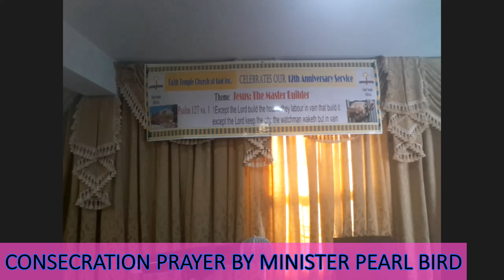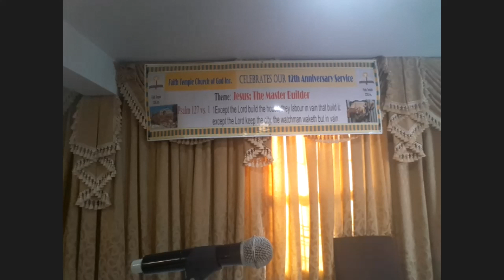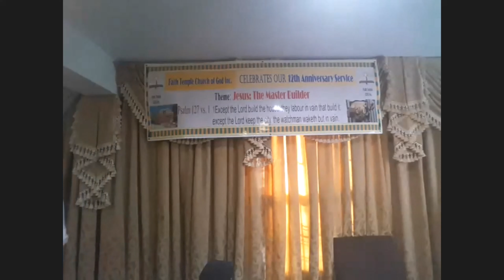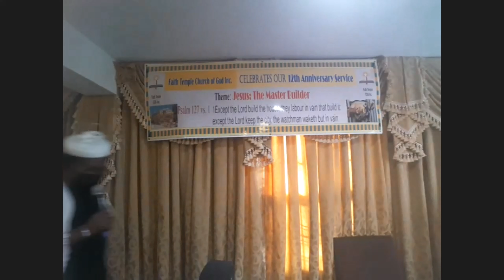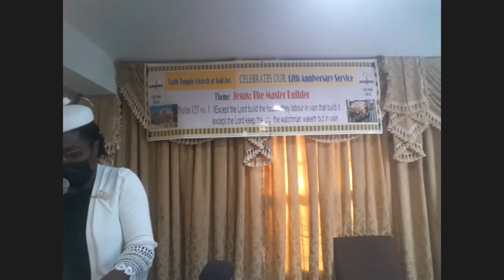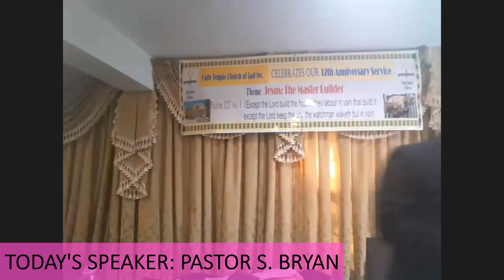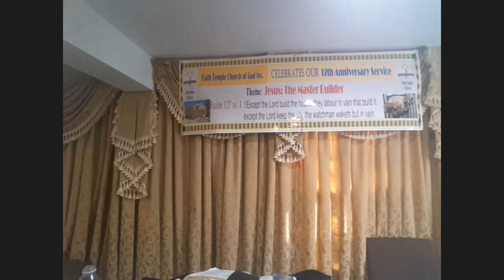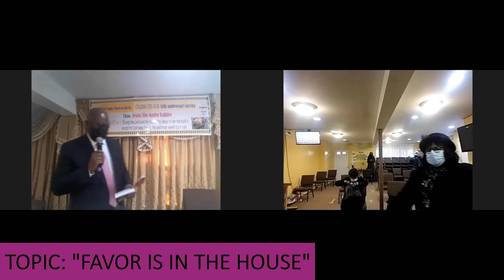LUKE 1:26-38 "FAVOR IS IN THE HOUSE" PASTOR BRYAN..120620